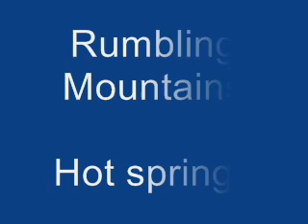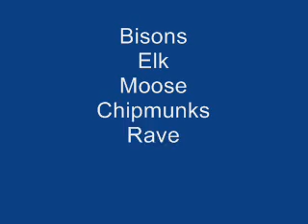Yellowstone National Park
our trip to yellowstone national park during the memorial day weekend in 2007